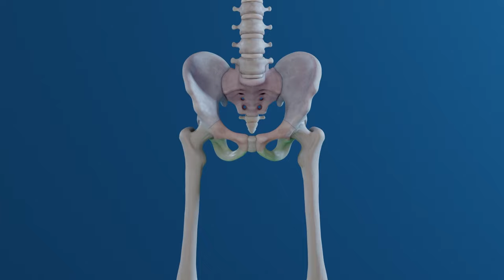Gross Anatomy (Trailer 2021)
Synopsis: Dr. Dennis, a former failed physical therapist, must teach a rowdy GED class anatomy successfully or Dr. Dennis fails his first year of graduate school of education.

Meet Dr. Dennis, Dean Yolanda, Clare, Clarence, Dan, Daniel, Daniela, Maxine, and more.

In this series created by Adrian Miranda, you will learn about anatomy while being immersed in a world of quirky characters and situations. The show is an educational show about how the body works while delivering a story and characters you can follow. This web series is produced in Washington Heights, Manhattan, New York City.